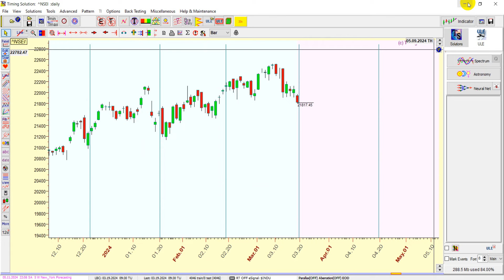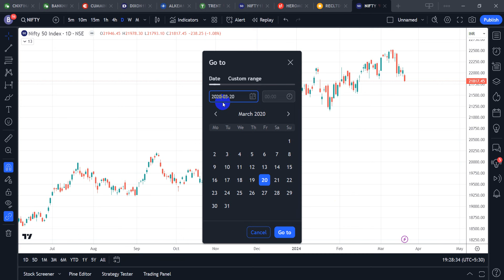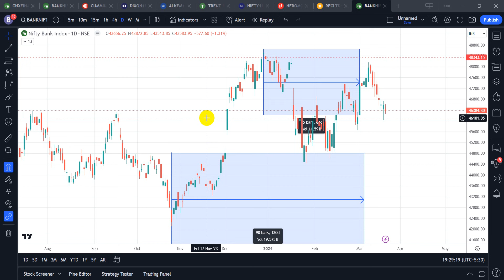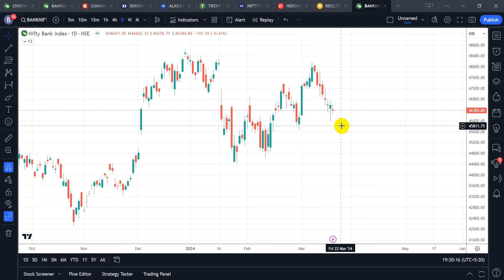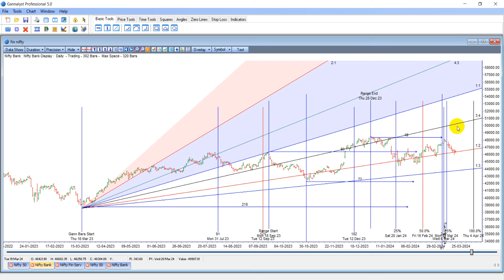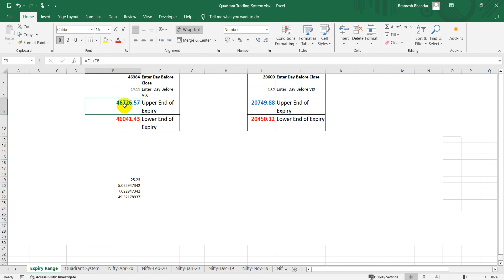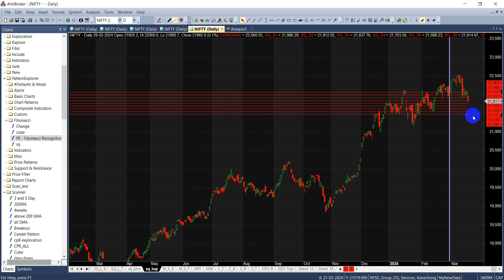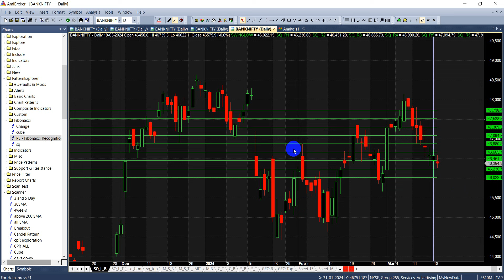Navigating Nifty & Bank Nifty: Sun Ingress and Gann Cycle Insights